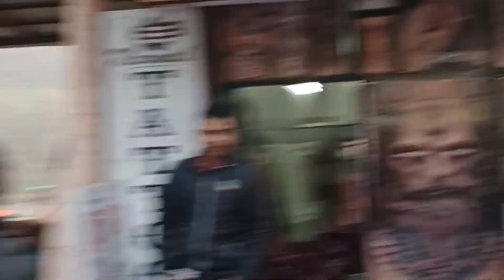JanJagran yatra. Tapovan Rishikesh mai sanyojak - Rajesh gwari ji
Jai sree ram
Jan Jagran yatra
ram mandir yatra
ram mandir k liye
ram mandir sobha yatra